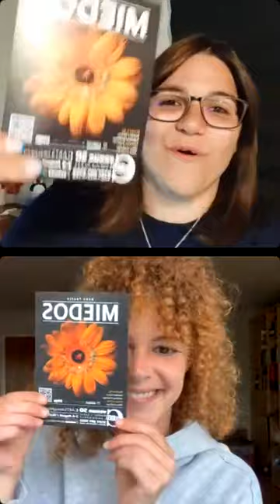🌻Qué supone traer un espectáculo al FRINGE de Edimburgo.🌻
Hoy en Presentaciónpixiecharlasdesdecasa tenemos a Sandra Bravo, actriz y directora de Neko teatro, quien viene a presentarnos su espectáculo MIEDOS.

🌻Si estás del 2 al 6 de agosto en Edimburgo tienes una cita, a las 12:30, con Sandra para conectar con su danza y sus reflexiones sobre los MIEDOS de la mujer en diferentes etapas de la vida.